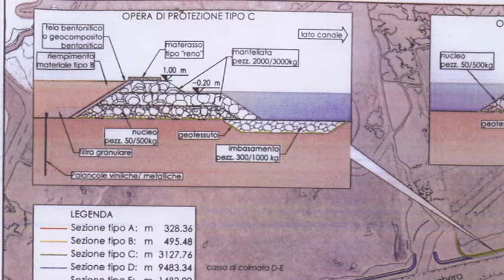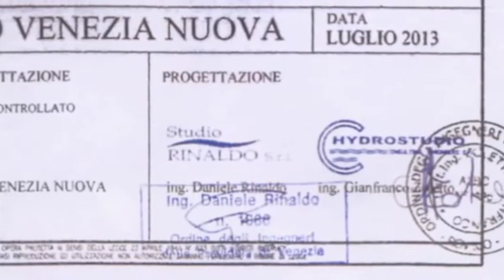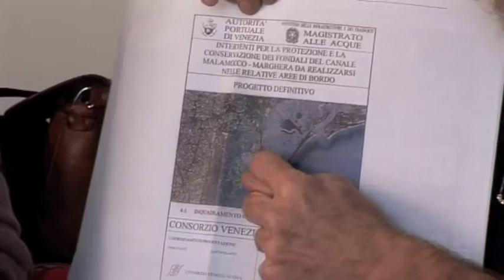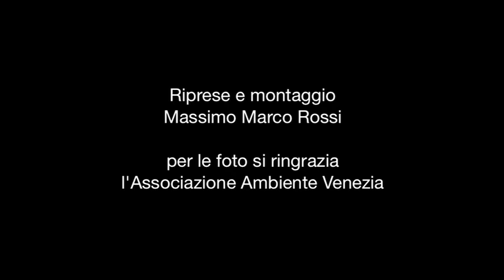Canali Contorta e dei Petroli : SCAVI PAZZESCHI - FUORI LEGGE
il gorno 16 novembre  2013 una qualificata rappresentanza dei Movimenti Veneziani, che difendono i sistemi naturali e la qualità della vita nell'ambito lagunare, denuncia con forza il progetto dell'autorità portuale di Venezia, convalidato dal Governo Letta, volto a  MANTENERE  gli approdi delle GRANDI NAVI  dentro la laguna scavando il CANALE CONTORTA  ed ARGINANDO  il CANALE DEI PETROLI.
Opere INSOSTENIBILI , PAZZESCHE e ... completamente  FUORI LEGGE ...  dicono i Movimenti...
OPERE che finirebbero di DISTRUGGERE VENEZIA entro pochichissimi anni...